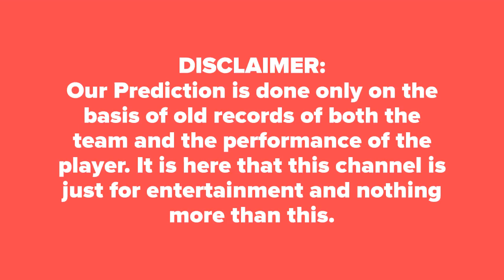Who Will win Guyana vs Trinbago Final Match CBTF Tips आज का मैच कौन जीतेगा★DREAM11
Who Will Win Today Match Sri Lanka Vs Bangladesh 1st Asia Cup Match SL vs BAN Today Match Prediction Asia cup ★Bangladesh vs Sri Lanka ★आज का मैच कौन कौन जीतेगा★DREAM11★ TOSS Prediction★MATCH Prediction★ BPLT20★